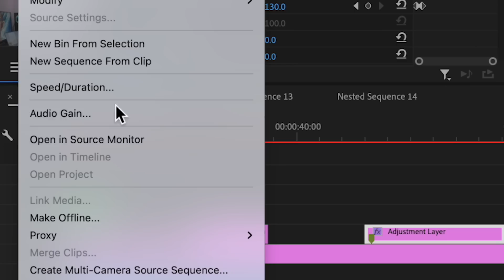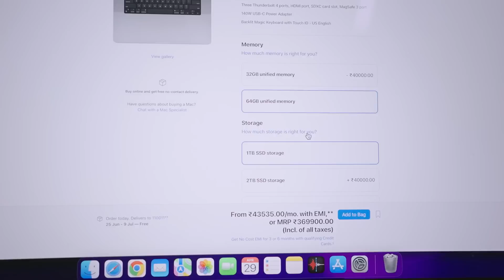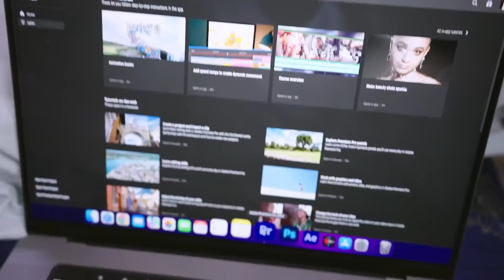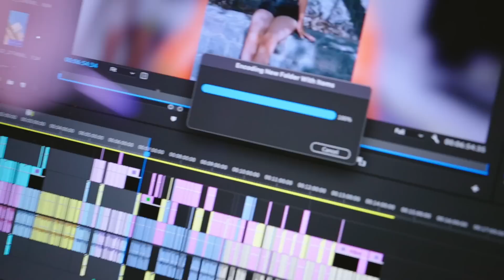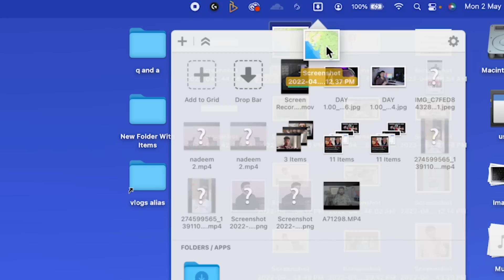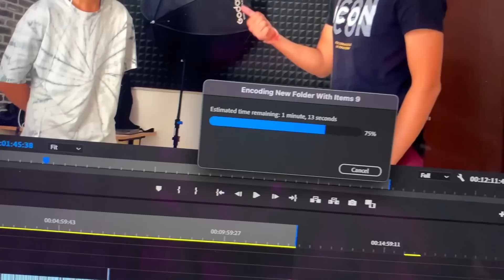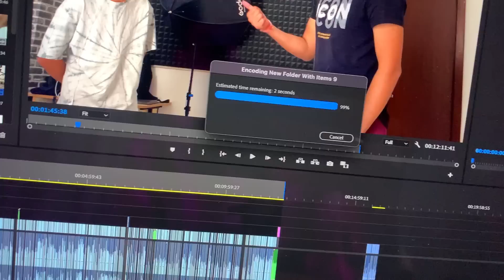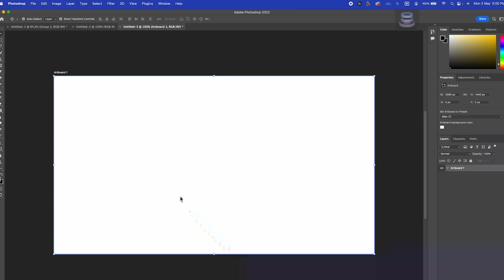A Week with MacBook Pro M1 Max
Me Trying Video Editing on MacBook Pro M1 Max for a week.

GPU (Nvidia 1650 Super)
RAM (16gb 3600mhz)
Motherboard (B450 gaming x)
Monitor (Gigabyte M27Q 2k)